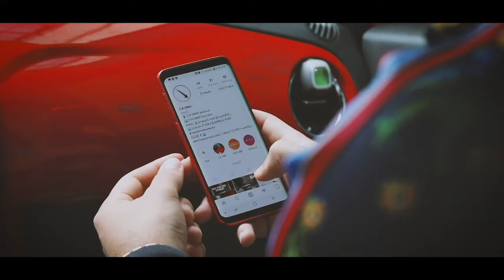I'm Down: Opportunity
Imagine if we chose to see every moment of our lives as an opportunity? It goes without saying that it would transform the way we approach our lives. Nothing is guaranteed so why not take every season of our lives as an opportunity and seize the day.